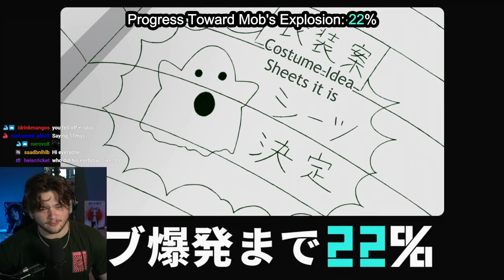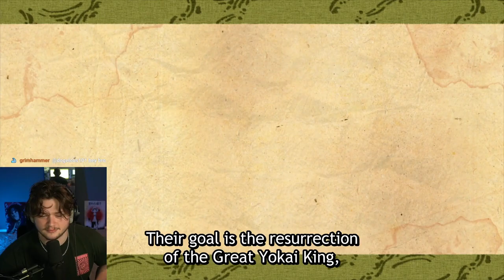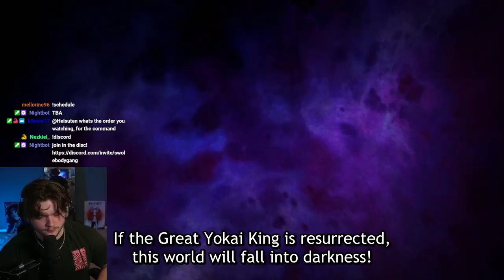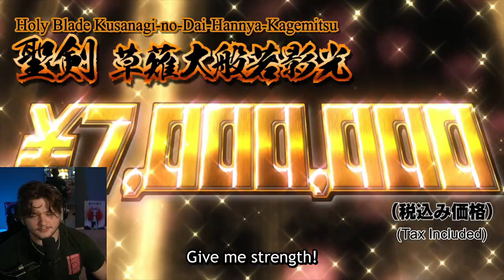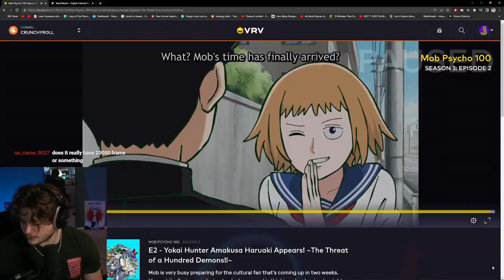mob psycho's animation is nuts (mob psycho)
mob psycho season 3 episode 2 reaction. this mob psycho reaction the animation is nuts and bonkers